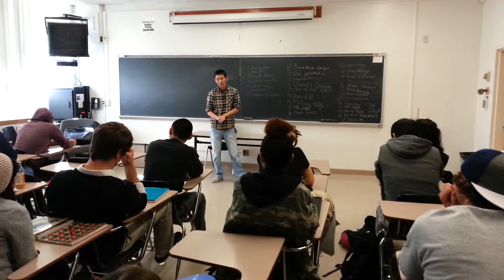Justin MW 1230